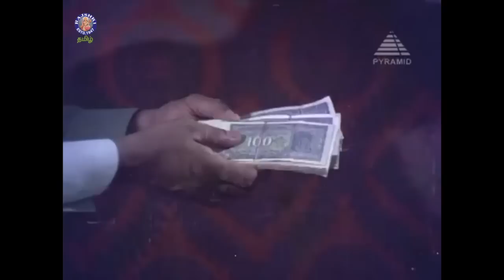கோவில்ல பக்திக்கு தான் முதலிடம் பணத்துக்கு இல்லை | Temple Atrocities | Thiruvarul Tamil Movie Scene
கோவிலை வியாபார ஸ்தலமா மாத்தினதுனாலதான் நாட்டுல நாத்திகம் அதிகரிக்குது.

Thiruvarul is a 1975 Indian Tamil devotional film starring A. V. M. Rajan, Jaya , Nagesh, Major Sundarrajan and Thengai Srinivasan. The film was directed by R. Thiagarajan and produced by Dhandayuthapani Films. Music was by Kunnakudi Vaidyanathan and lyrics were by Kannadasan. Kirupanandha Variyar did a cameo in the film as himself.